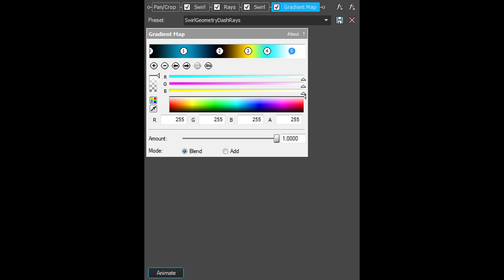How To Make SwirlGeometryDashRays